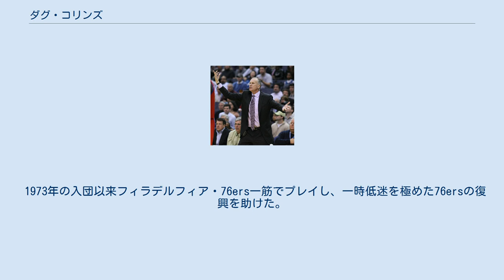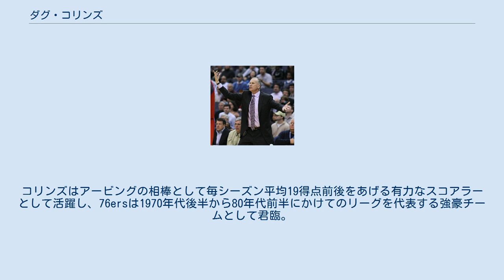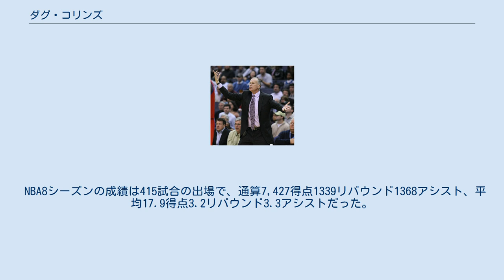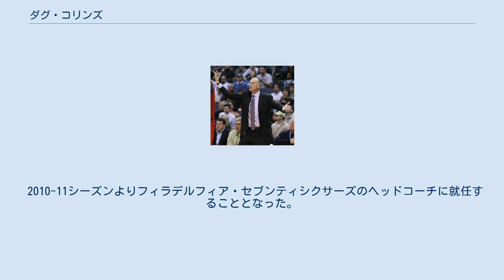ダグ・コリンズ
シカゴ・ブルズ関連人物
デトロイト・ピストンズ関連人物
ワシントン・ウィザーズ関連人物
ダグ・コリンズ（Doug Collins）こと、ポール・ダグラス・コリンズ （Paul Douglas Collins, 1951年7月28日 - ）は1970年代のプロリーグNBAのフィラデルフィア・76ersで活躍したアメリカ合衆国の元バスケットボール選手、指導者、及び1972年ミュンヘンオリンピック銀メダリスト。
現在はシカゴ・ブルズのチーム相談役。
イリノイ州クリストファー出身、イリノイ州立大学卒業。
ポジションはシューティングガード、身長198cm、体重82kg。
 1973年の入団以来フィラデルフィア・76ers一筋でプレイし、一時低迷を極めた76ersの復興を助けた。
引退後は各球団のヘッドコーチを歴任し、若かりし日のマイケル・ジョーダンを指導したことでも知られる。
 イリノイ州立大学在学中にオールアメリカンに選ばれるなど優秀なバスケットボール選手だったポール・ダグラス・コリンズは、ミュンヘンオリンピックにアメリカ代表として出場した。
1936年のオリンピック競技正式採用以来、男子バスケットボールの金メダルを逃したことがなかったアメリカ代表だったが、ミュンヘン大会でついにその威信が揺らぐことになる。
この年の代表は例年に比べ後にプロの世界で勇名を轟かせるような選手は少なかったが、それでも予選リーグ、決勝トーナメントとも全く危なげなく勝ち抜き、決勝でソ連との対戦を迎えた。
この試合でアメリカ代表は初めて接戦を演じ、試合は残り10秒を切ってアメリカが48-49と1点ビハインドを背負わさる絶体絶命の危機に陥っていた。
しかしコリンズがソ連のパスを見事にスティールし、そのままワンマン速攻に走った。
レイアップは外れたものの、ソ連選手からファウルを引き出し、フリースローを貰ったコリンズは2本とも決めて、アメリカは50-49で逆転を果たした。
残り3秒から逆転を狙うソ連の攻撃は残り1秒の時点で、コート内に観衆がなだれ込んだとして、審判により中断された。
オフィシャル席からは残り3秒に戻して再開との指示が発せられ場内にもアナウンスがされた。
試合が再開され、ソ連のシュートが外れたのを見て、安堵のため息を漏らし、そしてアメリカの金メダルを祝った。
しかし、オフィシャル席からアメリカ代表への冷水が飛んだ。
審判と計時係のミスから、実際には時計は残り3秒に戻されず、再開後1秒で試合終了のブザーがなったとし、今のプレイも無効にして再び残り3秒から試合を再開せよと命じたのである。
そして試合は再開され、ソ連ゴール下からの超ロングパスはアメリカゴール下のアレクサンドル・ベロフに渡りブザーがなる前にシュートを決めた。
今度は何処からも物言いの声は掛からず、ソ連の初金メダルと、アメリカの初銀メダルが決まった。
コリンズにとっては苦い苦い銀メダル獲得となった。
この決定を不服としたアメリカ代表は表彰式をボイコットした。
また、アメリカは銀メダルの受け取りを拒否し、それは今もミュンヘン市役所の金庫に眠っている。
 オリンピックでは期待とは外れた結果となったが、コリンズのバスケ選手としての評価はさらに高まり、大学を卒業したコリンズは1973年のNBAドラフトでフィラデルフィア・76ersから全体1位指名を受ける（同時にABAのデンバー・ナゲッツからも指名を受けている）。
なお、当時のドラフトは前年の成績の低いチーム順から先に指名できるという制度だったが、76ersは前年に9勝73敗というNBA歴代最低勝率をたたき出した上での堂々の1位指名権獲得であり、コリンズはそんな最下位チームに歓迎されてのNBA入りとなった。
しかしコリンズのルーキーイヤーは僅か25試合の出場のみに留まり、成績も1位指名にしては物足りない平均8.0得点に終わっている。
しかし本格参戦となった翌1974-75シーズンには素晴らしい成長を見せると、1975-76シーズンには平均20.8得点まで成績を伸ばす。
チームもコリンズの成長に合わせるかのように勝率が右肩上がりし、9勝しか出来なかった3年前が嘘のようにこのシーズン...